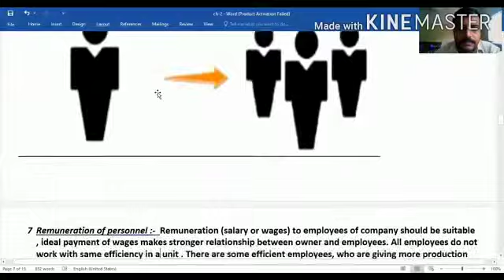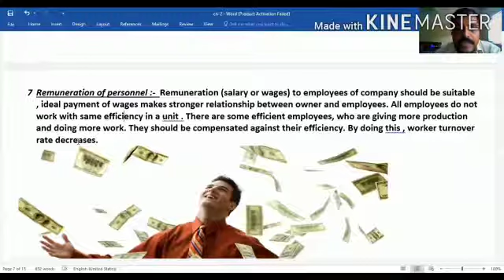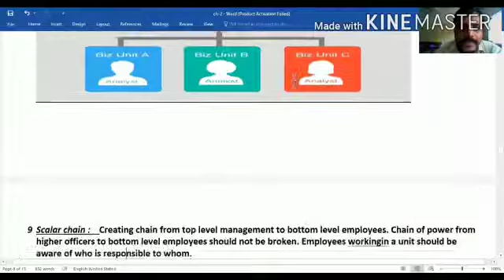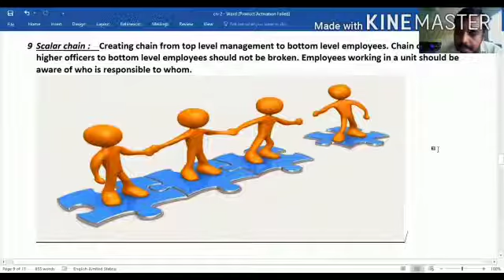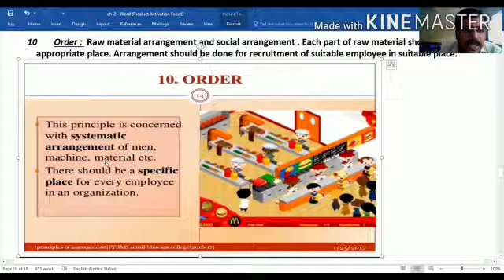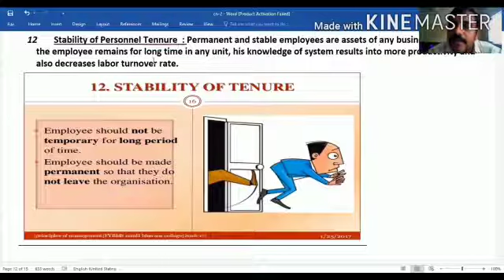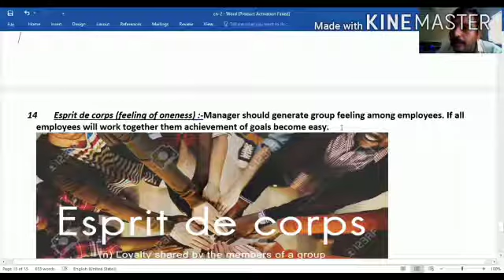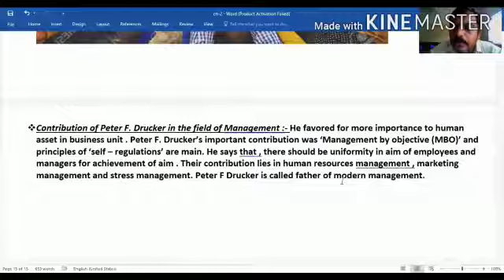CLASS-12, SUB-ORG. OF COMMERCE, CH-2 PRINCIPLES OF MANAGEMENT, PART-6